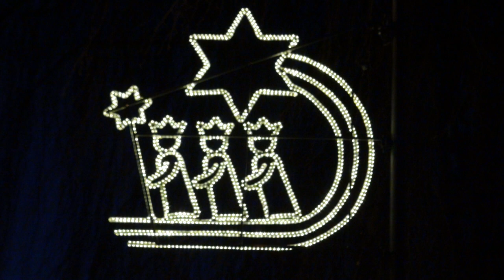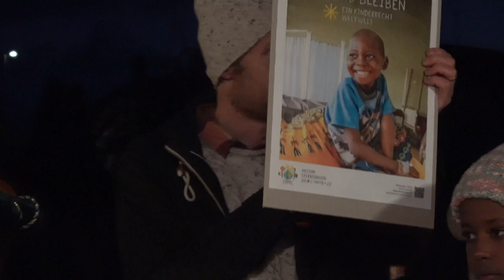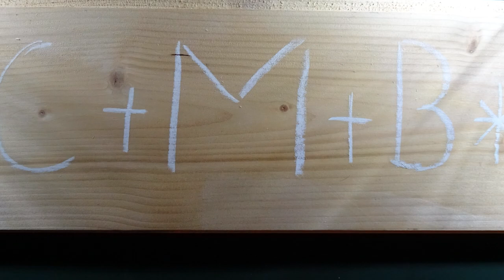Sternsingen 2021/2022, Region Zollbrück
Leitung: Doris Röthlisberger